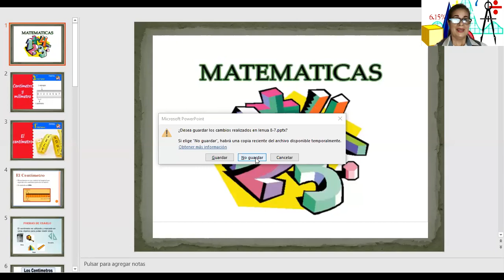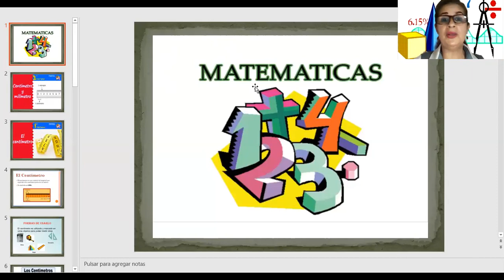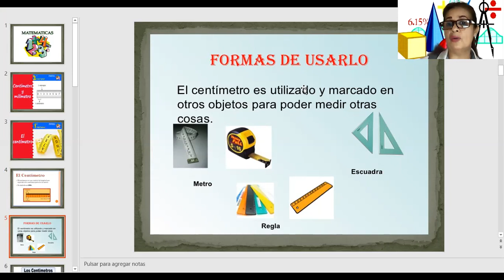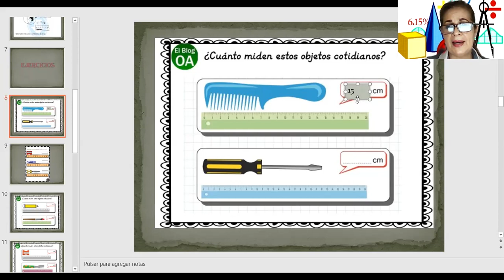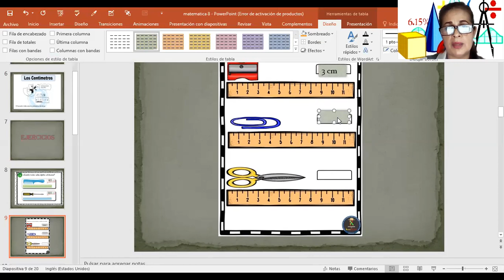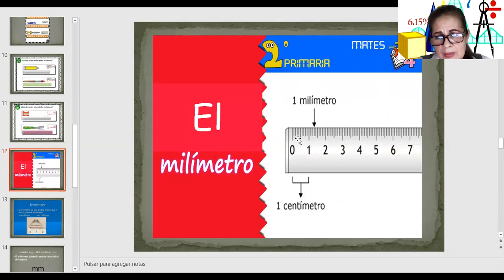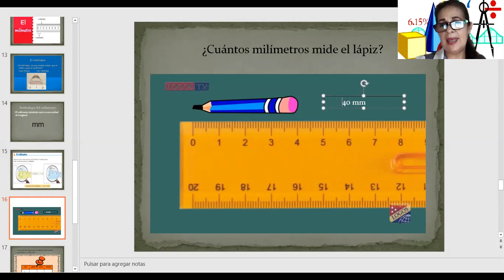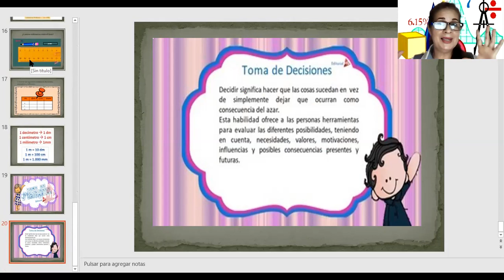EL CENTÍMETRO, MILÍMETRO